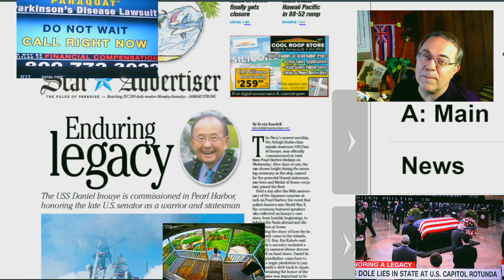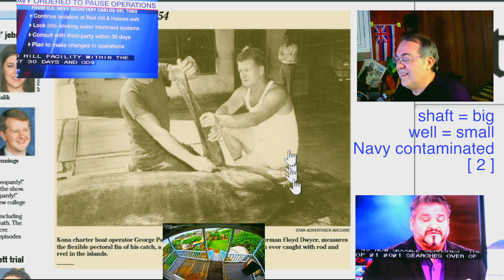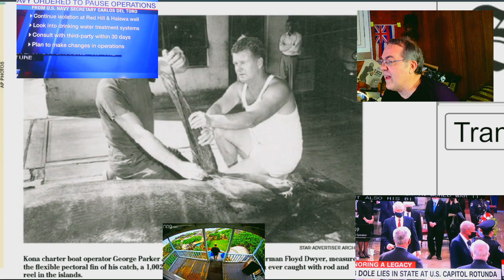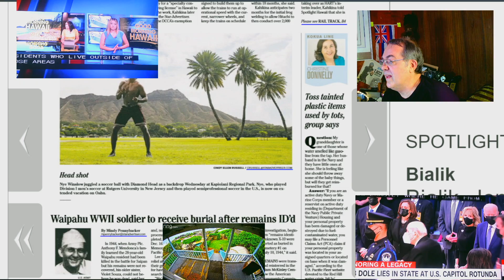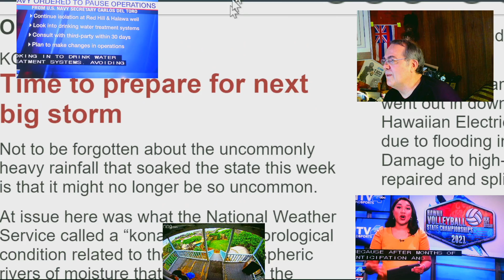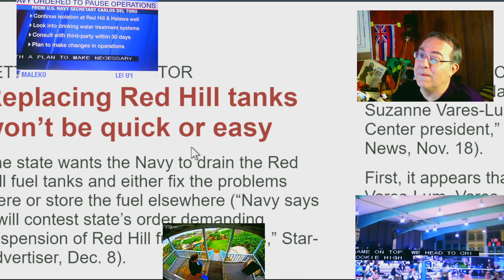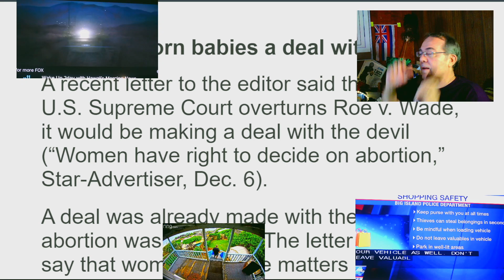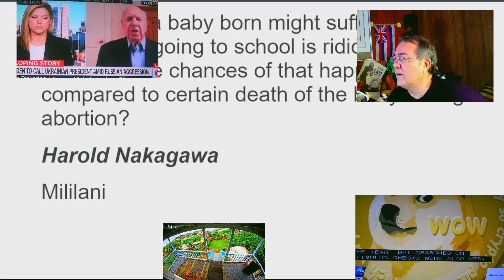Whatevah #170 = Too Much Big Stuffs = Dec 9, 2021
Too many people affected from Red Hill for the Navy to use legal action to keep running Fuel Tanks.
    Two main water sources are now contaminated in Aiea-Halawa area.
Board of Water shuts down 20% of Honolulu's water pumping out of initial caution.
    Increase of bottled water purchasing.

"Whatevah" phase = random topic.  whatever is going on. Hawaii current events. Cryptocurrency.  Shakespeare.  Paranormal research and Catholicism.

BTC = 15ajdjGDPHA8gVoWTxLFxaM2DAcnKxQvro

ETH = 0x685d9e91aa63dd6a2bf53beca28bc043131b6ab3

Hang loose.